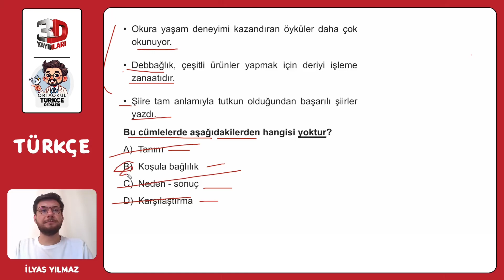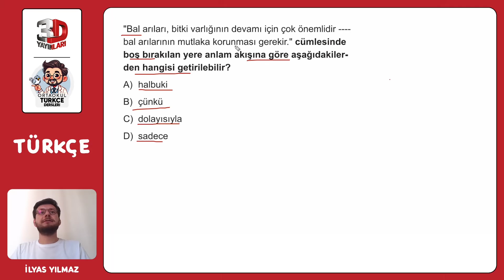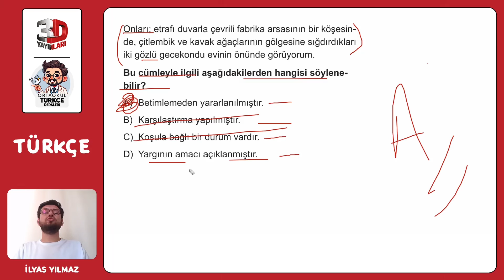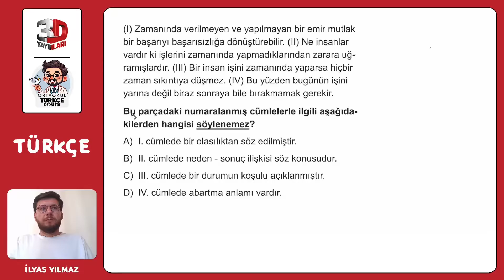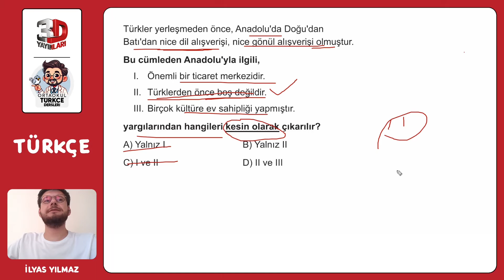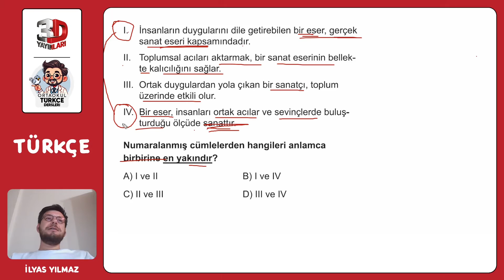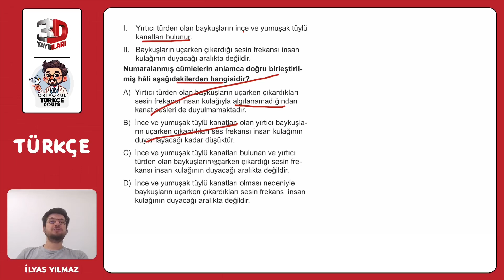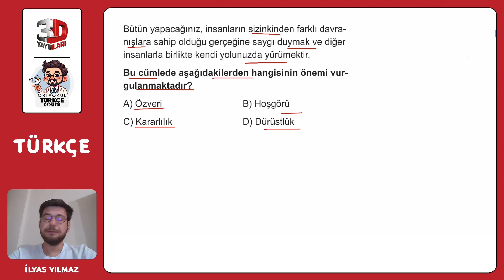8. Sınıf 3D Türkçe Soru Bankası - İlyas Yılmaz Bölüm 04 Test 03 Soru Çözümleri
8. Sınıf 3D Türkçe Soru Bankası - İlyas Yılmaz Bölüm 04 Test 03 Soru Çözümleri

🎞 Soru Listesi
▶ 00:00:00 Bölüm
▶ 00:00:00 Soru 1
▶ 00:00:50 Soru 2
▶ 00:01:55 Soru 3
▶ 00:02:42 Soru 4
▶ 00:03:35 Soru 5
▶ 00:05:06 Soru 6
▶ 00:06:20 Soru 7
▶ 00:07:09 Soru 8
▶ 00:07:55 Soru 9
▶ 00:09:08 Soru 10
▶ 00:10:39 Soru 11
▶ 00:11:27 Soru 12

ORTAOKUL TÜRKÇE DERSLERİ